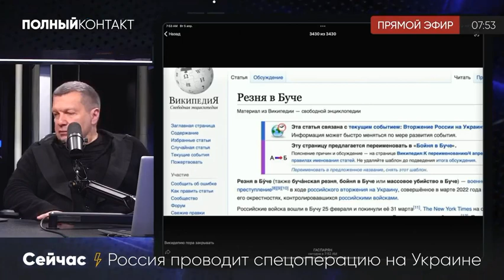Watch :Putin's top propagandist Vladimir Solyvov blames Britain for Bucha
Russian propagandist Vladimir Solovyov says the massacre of Bucha is the work of British specialists because the words "Bucha" and "butcher" sound similar"